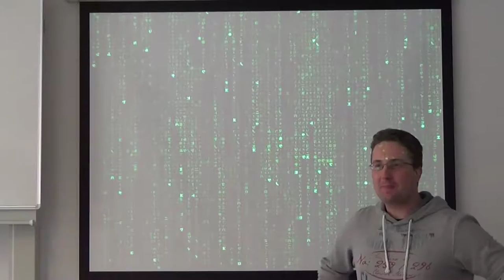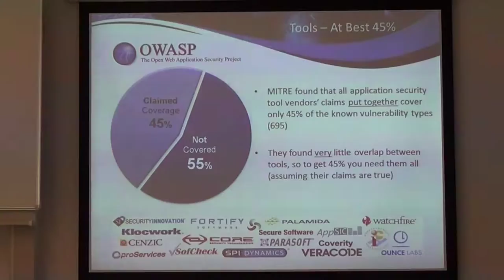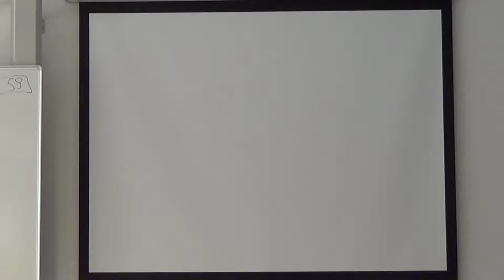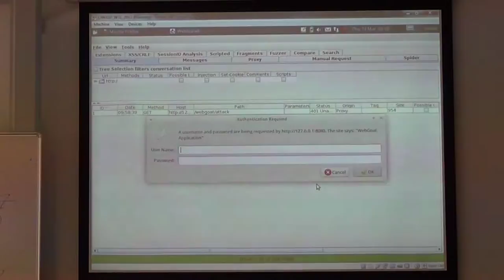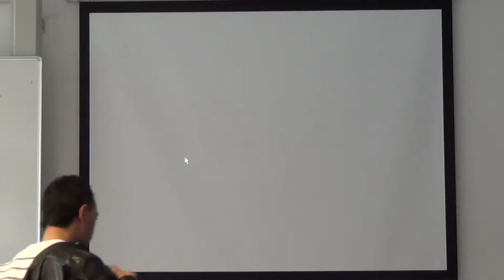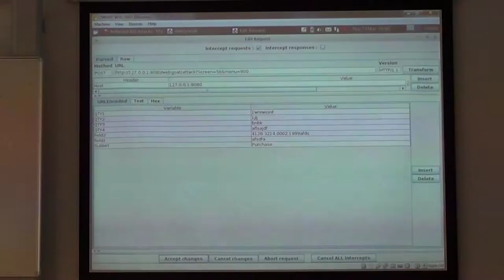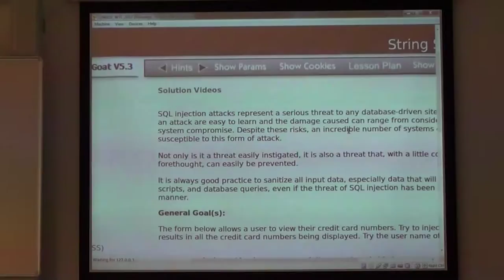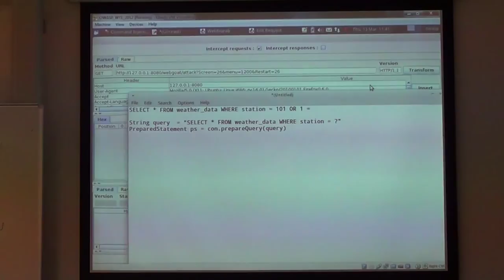Computer Security - Web- en Application Security - Martin Knobloch (OWASP)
Web- en Application Security - Guest Lecture by Martin Knobloch (OWASP)